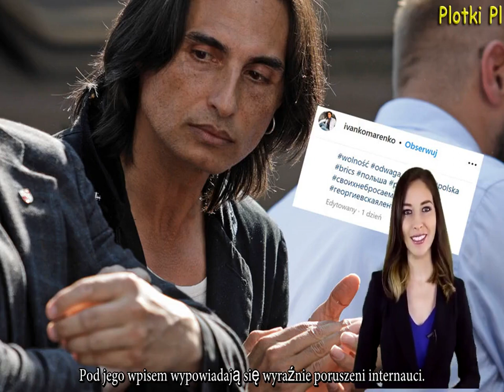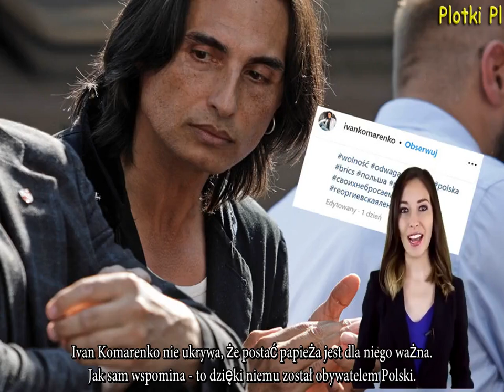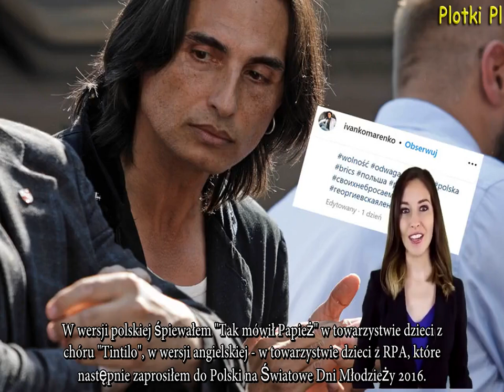Ivan Komarenko pilnie nadaje z Rosji. Poruszony apeluje do Polaków o obronę papieża